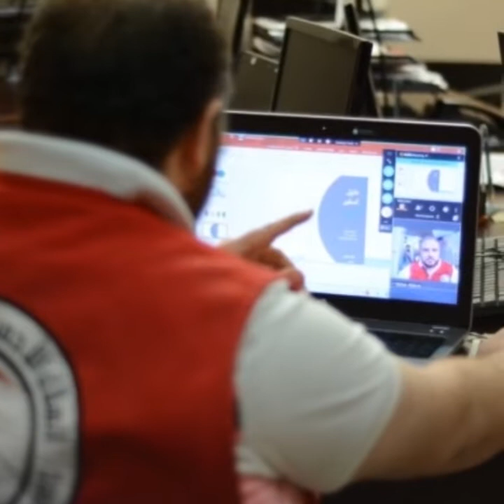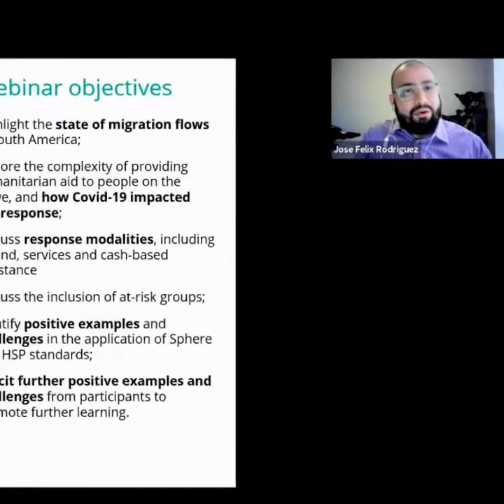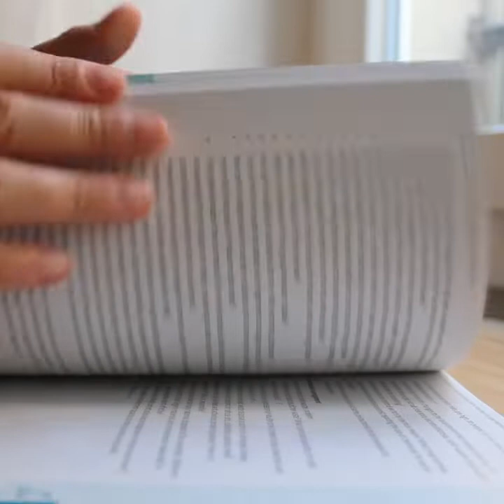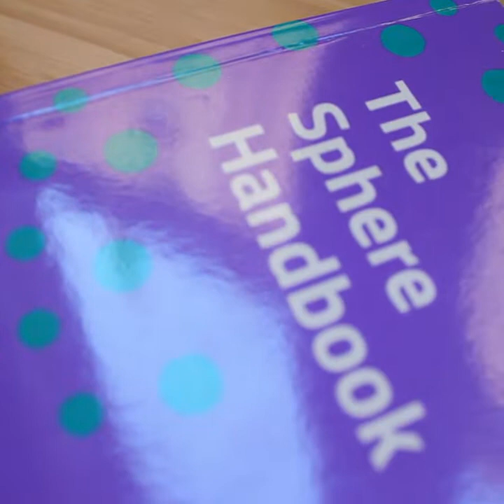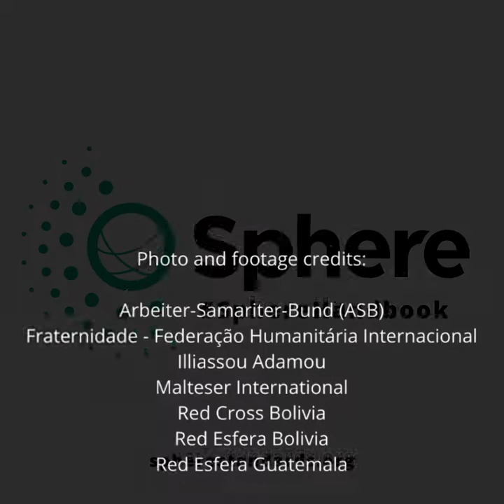Happy 2021 from Sphere!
A message from Sphere's executive director Dr Balwant Singh to the global Sphere community as we wrap up 2020. Subtitles available in English, French and Spanish.